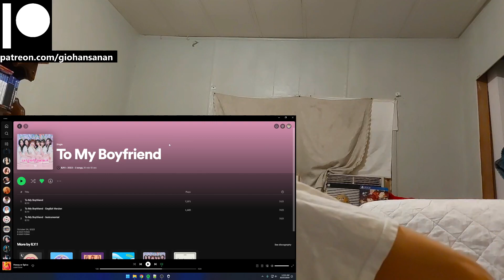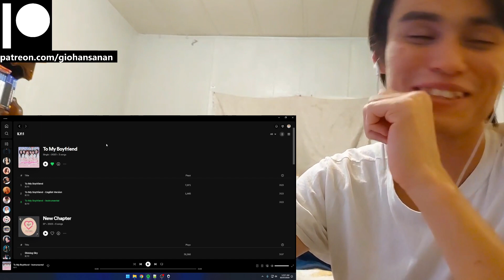ILY:1 Reaction with Gio To My Boyfriend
P.S.
1. My channel name is my REAL name.
2. I am doing this with minimal knowledge.
3. I am Thai American with a bit of Chinese and bilingual (hence the accent).
4. I am a HUGE fan of K-Pop (it's the only music I listen to everyday).
5. I have been getting into a LOT of K-Dramas lately (I may or may not react to those as well on this channel).
6. I have been trying to get caught up with Tokusatsu Shows that I missed since my childhood (I'm a such a big geek lol).
7. I have been a Gamer for most of my life (I am a PlayStation guy, and yes I do have a PS5 lol).
8. I used to be an Anime watcher (I stopped around 2019 because I was overwatching them).
9. I love to stay at home "When the weekend comes!"
10. I am a Cat person as in I am like a cat.